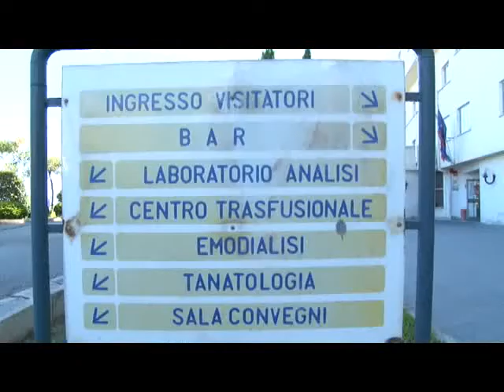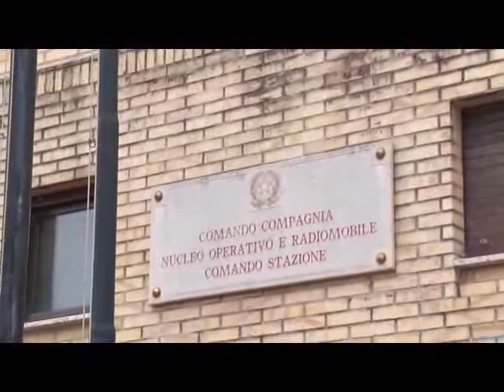SERV LITE FINANZIERI